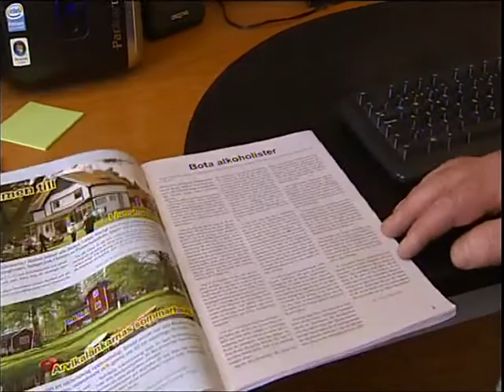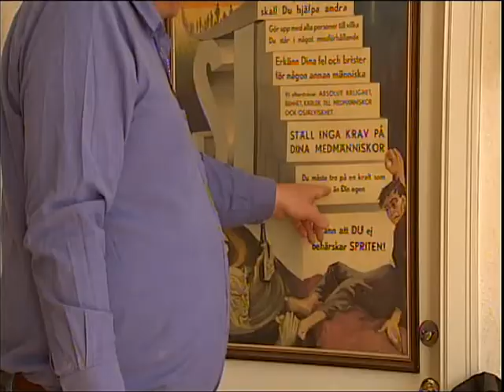Boman i Värmlandsnytt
Boman i Tv